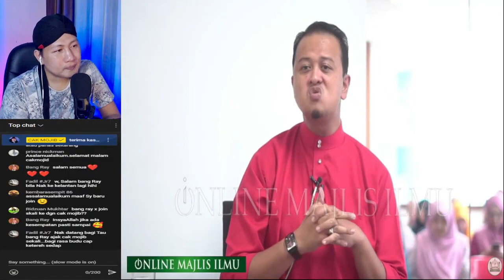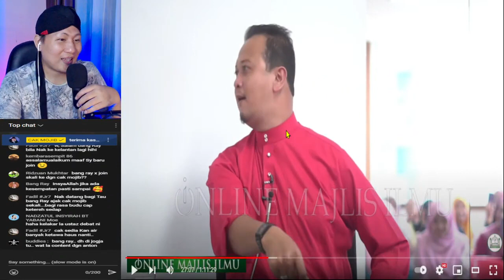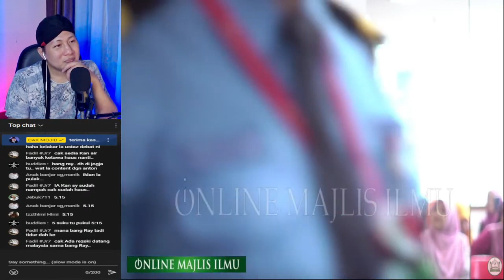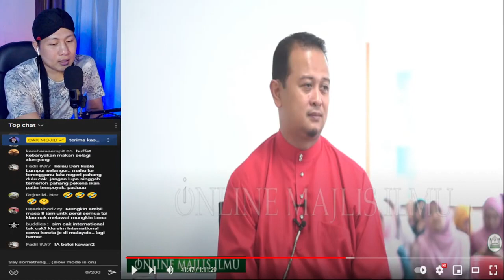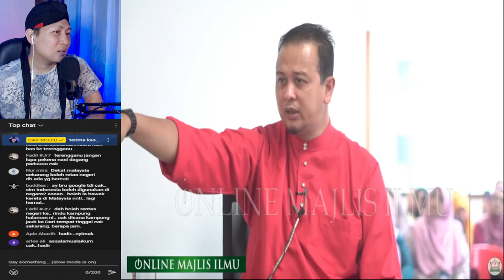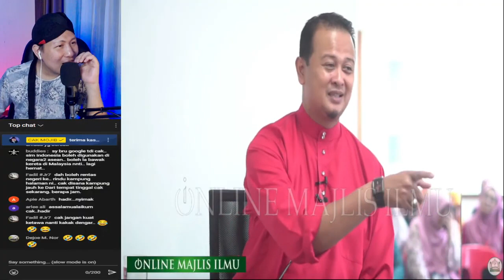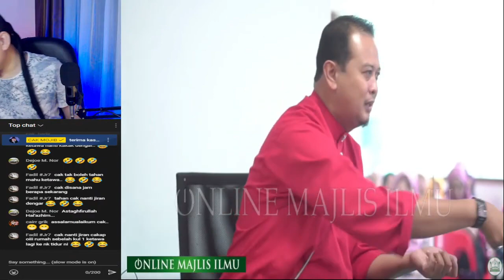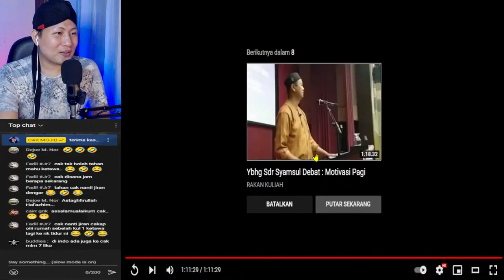🔥PECAH PERUT.!! AMPUN USTADZ USTADZ SYAMSUL DEBAT | MACAM MACAM ORANG MALAYSIA..!!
🔥PECAH PERUT.!! BEST LAWAK USTADZ SYAMSUL DEBAT | CAKMOJIB REACTION